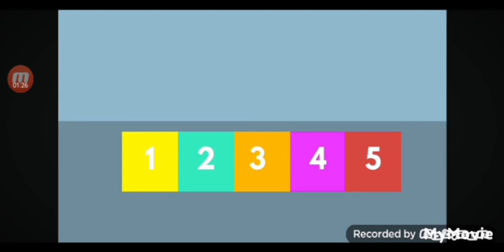gavin brown and friends with counting to ten song